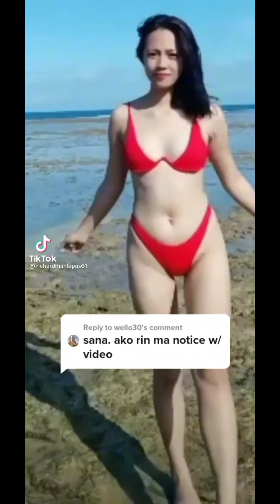TikTok Hot and Sexy Dancers # 52